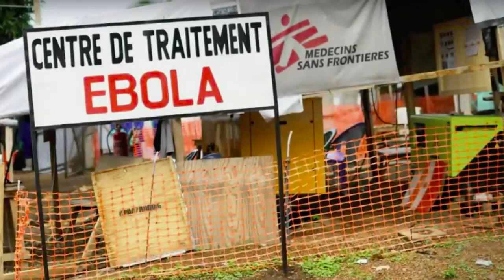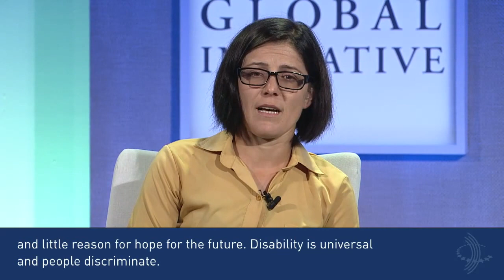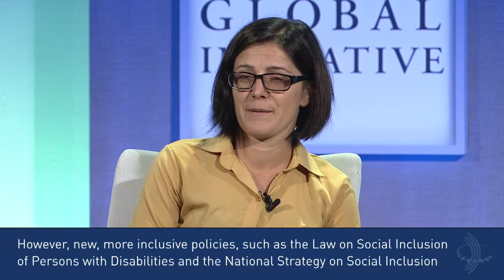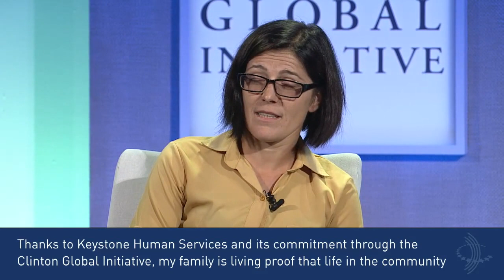Succeeding in the World’s Toughest Places – Plenary Session – CGI 2016 Annual Meeting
Over the last 10 years, more than 1 billion people have lifted themselves out of extreme poverty. However, progress has been uneven. From refugee camps and conflict-affected areas to the world’s most remote regions, millions of people are living in tough-to-reach places. They face extreme poverty, the effects of war, environmental threats, and underdevelopment. While these individuals have created ingenious and informal systems to survive, we must ensure that those living in the toughest places have the opportunities and services they need to thrive.

In this session, leaders from the private, public, and nonprofit sectors will discuss how CGI members can:

• Scale and replicate successful approaches for doing business in the toughest places.
• Incorporate youth and marginalized groups—especially girls and women—to help create long-lasting solutions.
• Ensure refugees have access to services that allow them to be productive members of society.

REMARKS:
Raj Panjabi, Chief Executive Officer, Last Mile Health
Panel Discussion:

MODERATOR:
David Miliband, President and CEO, International Rescue Committee

PANELISTS:
Hikmet Ersek, President and CEO, Western Union
Stefan Löfven, Prime Minister, Sweden
One-on-One Conversation:

MODERATOR:
Lara Setrakian, Executive Editor and CEO, News Deeply

PANELISTS:
Muzoon Almellehan, Student and Education Advocate, Malala Fund